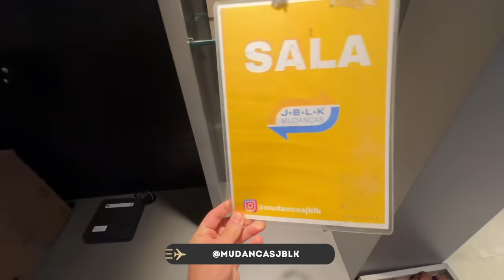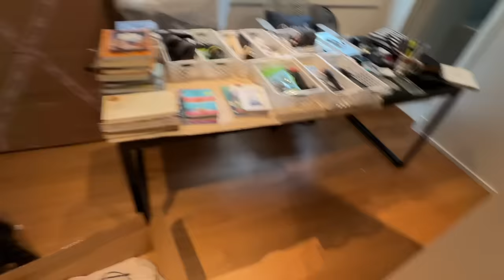COMPREI UMA CASA NOVA - Estevam Pelo Mundo